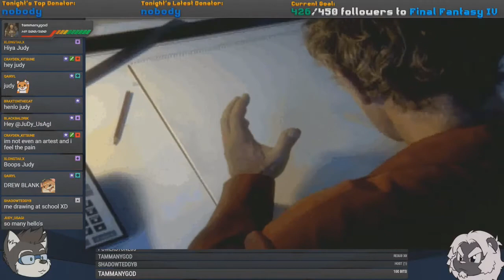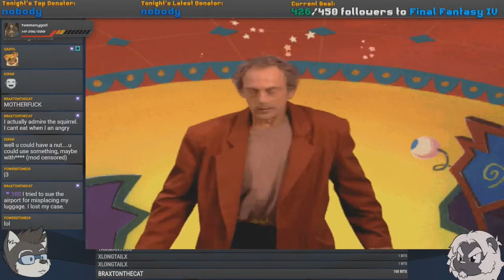ENDLESS NEFARIOUS PUNS | Toonstruck #1 | Twitch Highlights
Toon hijinks, Tim Curry, puns, Christopher Lloyd, craziness, puns, wackyness and PUNS!